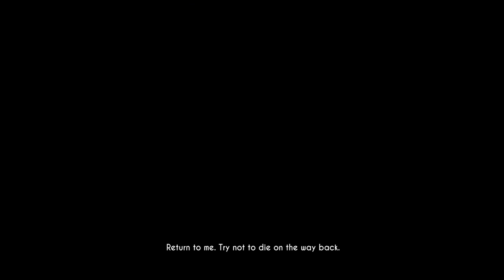Bendy and the ink machine randomness 117